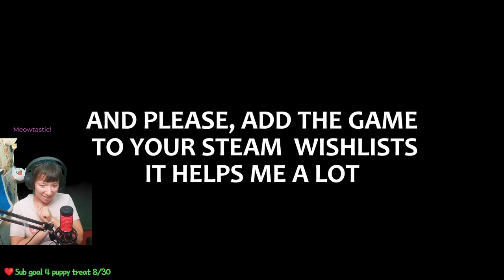Upcoming Dinosaur horror game = Tempus Triad DEMO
Radda Radda Radda!!!